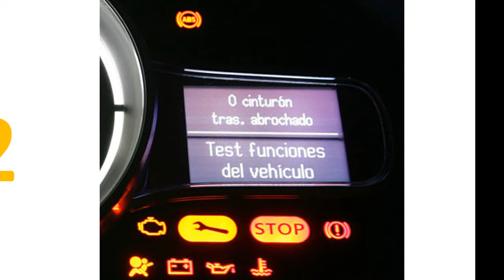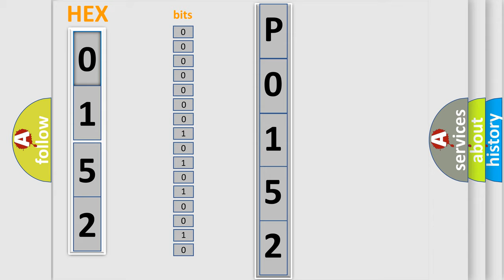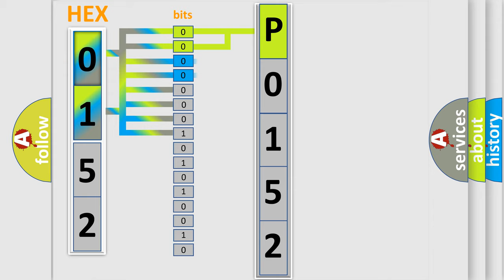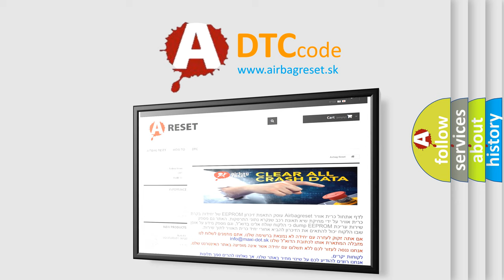DTC Honda P0152 Short Explanation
Contents:
0:21 Basic DTC analysis according to OBD2 protocol standard.
1:48 Insight into programming
2:58 A diagnostically understandable description of the Diagnostic Trouble Code
3:05 Basic error definition

Make:
Honda
Code:
P0152
Definition:
ABS Suction Valve 1 System
Description:
When a malfunction is detected in suction valve 1.